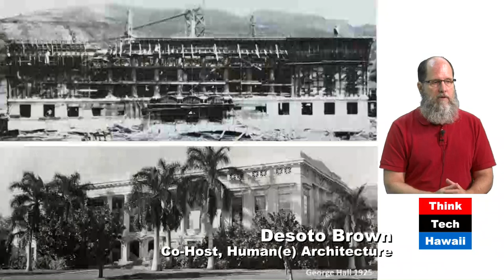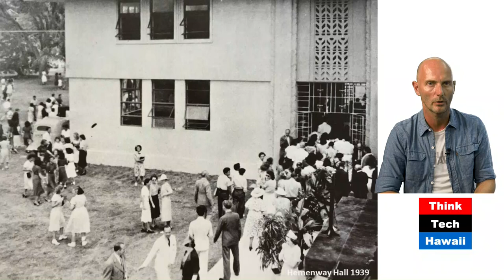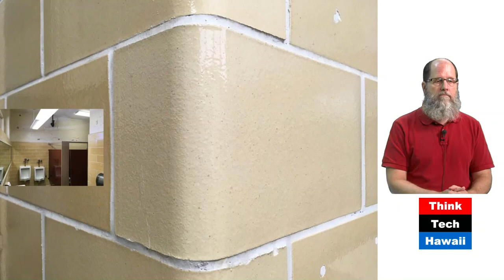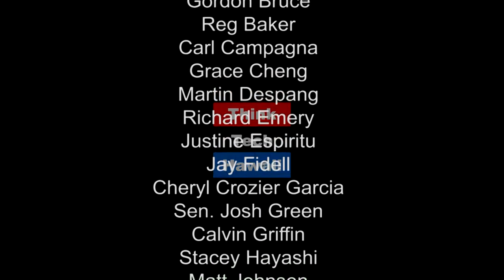Built Rainbow UHM / Vol 1: Rise (Human(e) Architecture)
The built environment of the University of Hawaii Manoa between 1900 and the 1950’s

Desoto and Martin observe the built environment of the University of Hawaii Manoa in the next three shows. This first show is about the rising phase between 1900 and the 1950’s.  The host for this episode is Martin Despang.  The guest for this episode is Desoto Brown.